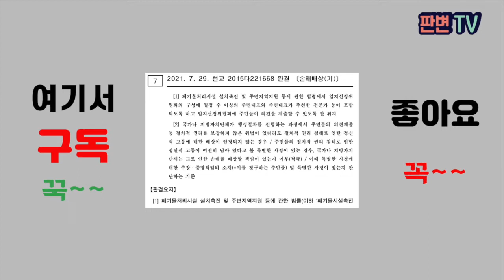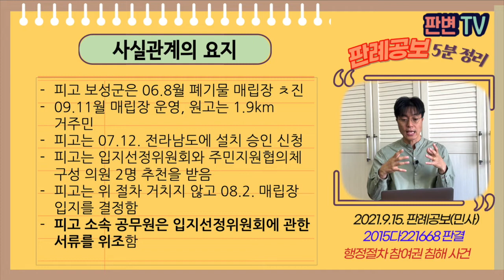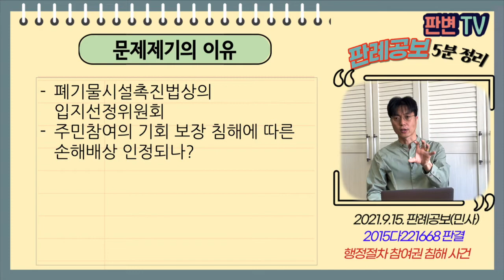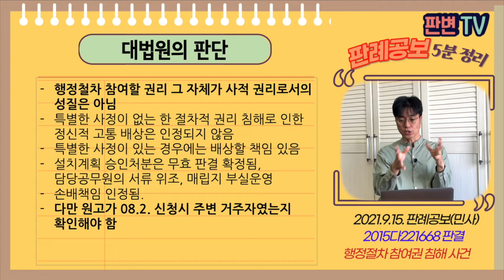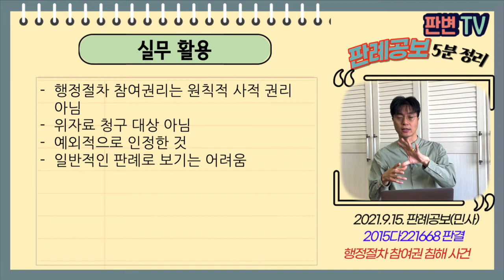행정절차 참여권 침해 사건 [21.9.15.자 판례공보(민사)]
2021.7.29. 선고 2015다221668 판결
손해배상(기)

원고 주민들
피고 보성군(상고인)

파기환송

피고 보성군은 06.8월 폐기물 매립장 ㅊ진
09.11월 매립장 운영, 원고는 1.9km 거주민
피고는 07.12. 전라남도에 설치 승인 신청
피고는 입지선정위원회와 주민지원협의체 구성 의원 2명 추천을 받음
피고는 위 절차 거치지 않고 08.2. 매립장 입지를 결정함
피고 소속 공무원은 입지선정위원회에 관한 서류를 위조함

폐기물시설촉진법상의 입지선정위원회
주민참여의 기회 보장 침해에 따른 손해배상 인정되나?

행정철차 참여할 권리 그 자체가 사적 권리로서의 성질은 아님
특별한 사정이 없는 한 절차적 권리 침해로 인한 정신적 고통 배상은 인정되지 않음
특별한 사정이 있는 경우에는 배상할 책임 있음
설치계획 승인처분은 무효 판결 확정됨, 담당공무원의 서류 위조, 매립지 부실운영
손배책임 인정됨.
다만 원고가 08.2. 신청시 주변 거주자였는지 확인해야 함

실무활용
행정절차 참여권리는 원칙적 사적 권리 아님
위자료 청구 대상 아님
예외적으로 인정한 것
일반적인 판례로 보기는 어려움